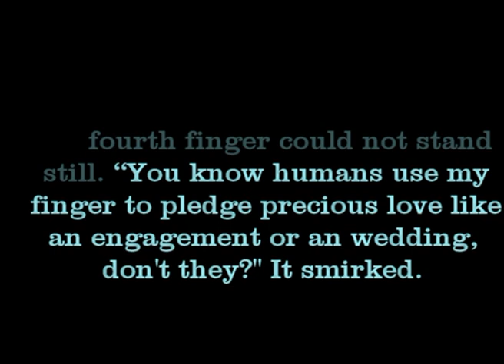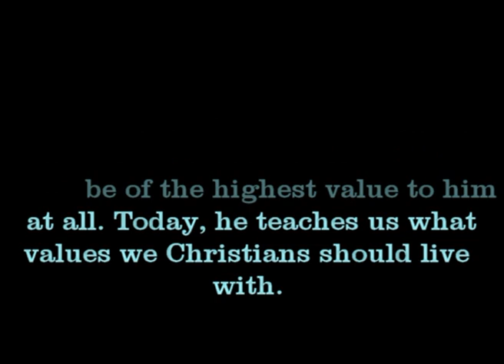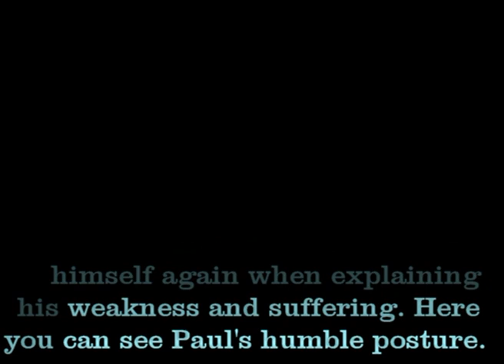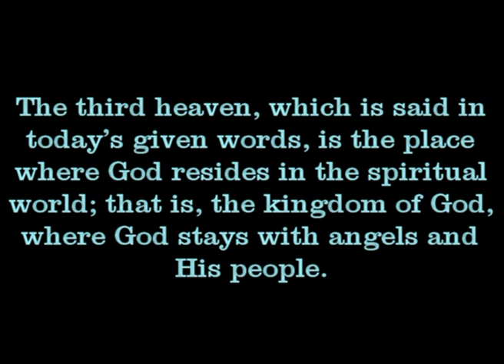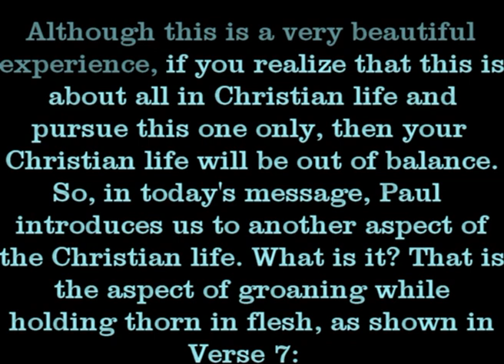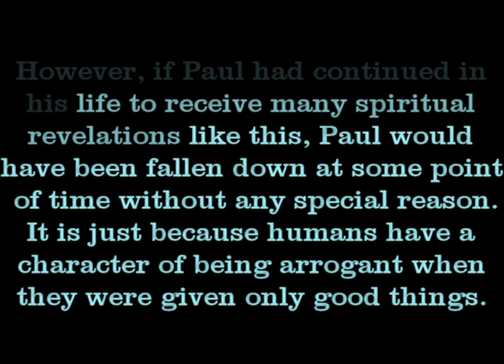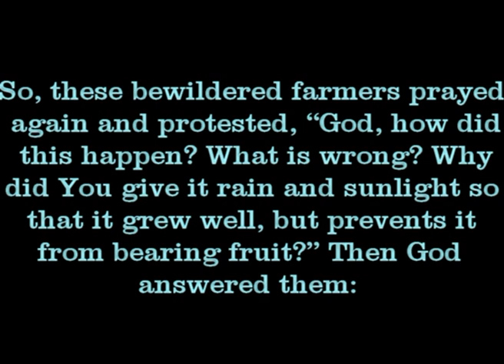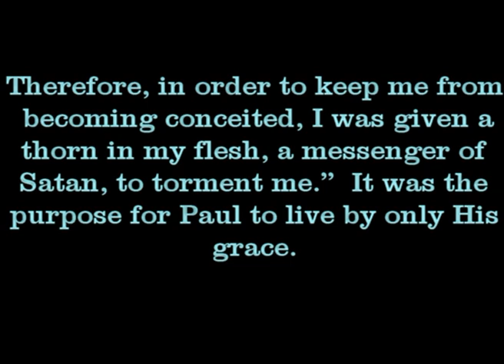English sermon out of worship service on 3/6/2022 at Korean Central UMC by Pastor Cho, Seung Hong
his online sermon was delivered on March 6, 2022 for English speaking members of Korean Central United Methodist Church(나성중앙연합감리교회), of which worship service happened to be canceled due to Corona Virus 19. Korean version of worship service is uploaded